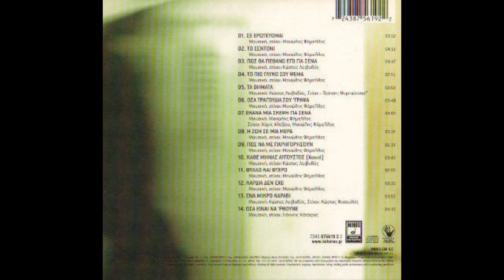Καρδιά δεν έχω (2004) - Γιάννης Κότσιρας